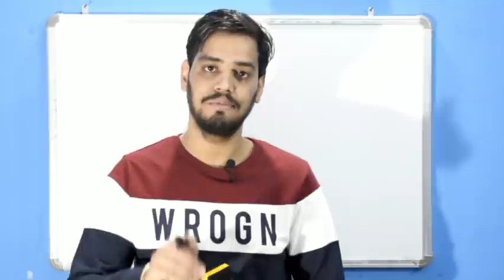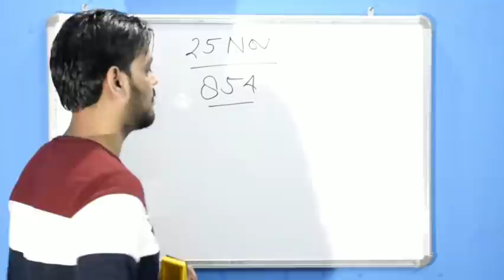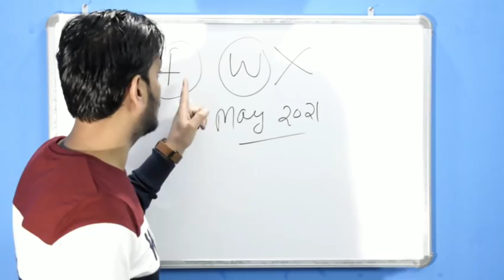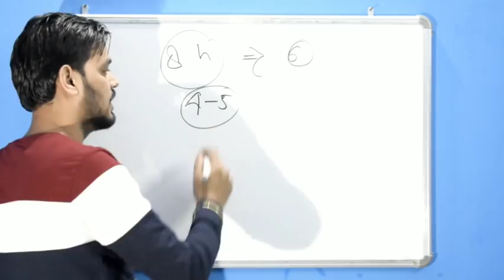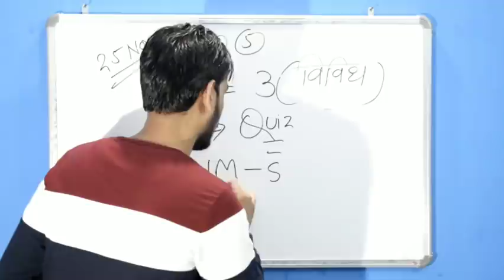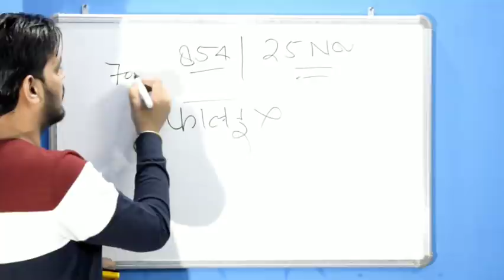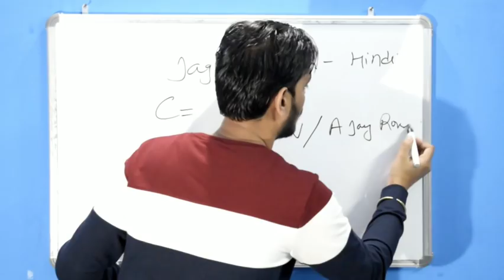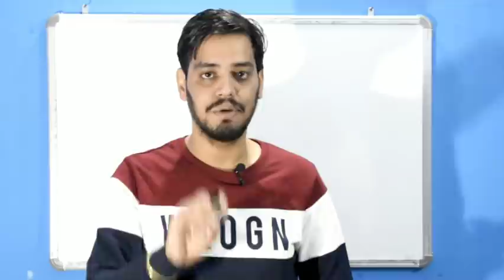Uksssc exam- VDO/VPDO, सहायक समाज कल्याण अधिकारी, ARO तथा कुल 854 पदों की कैसे करें तैयारी? 😊😊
आप और हम पिछले 3 महीने से इस दिन का इंतज़ार कर रहे थे😊😊 और ये दिन आ गया है. अब आगे को हम उस दिन का इंतज़ार करंगे जब रिजल्ट में आपका नाम होगा😊😊

इस वीडियो के माध्यम से मैं आपको कैसे तैयारी करनी है उस बारे में बता रहा हूँ😊😊

आप लोग मुझे फेसबुक, इंस्टाग्राम और टेलीग्राम पर भी फॉलो कर सकते है😊 लिंक मेरे चैनल के एबाउट सेक्शन में है😊